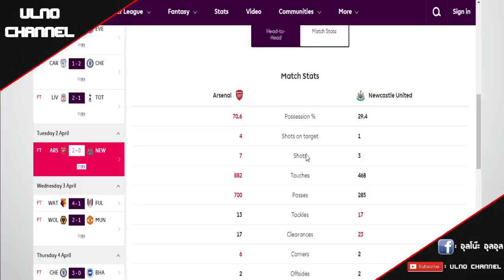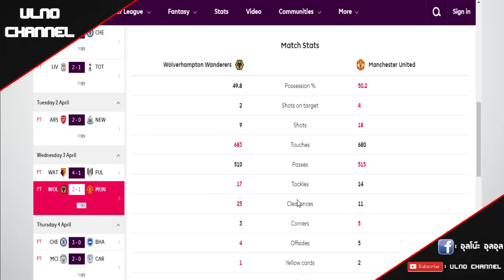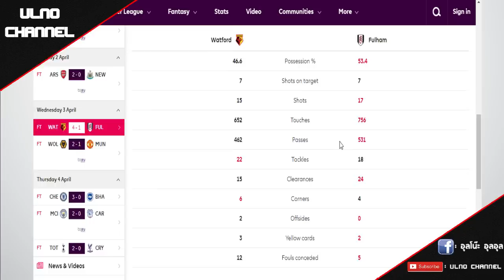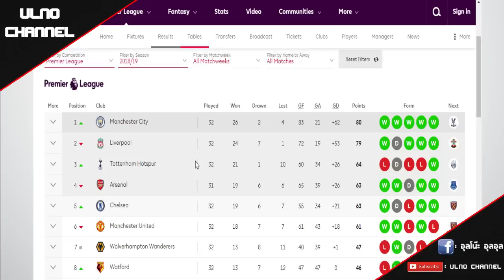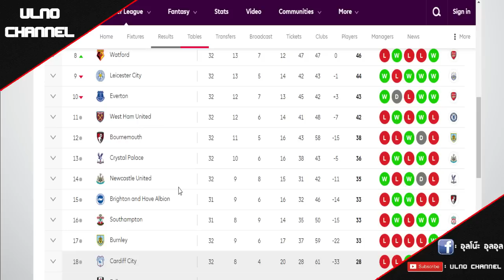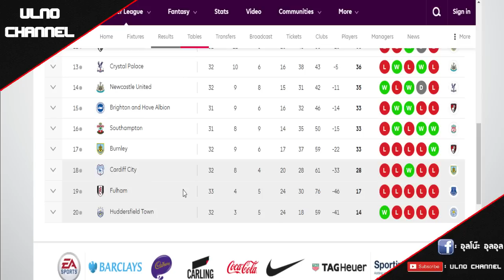สรุปผลการแข่งขัน พรีเมียร์ลีก อังกฤษ : วันที่ 4/4/2562